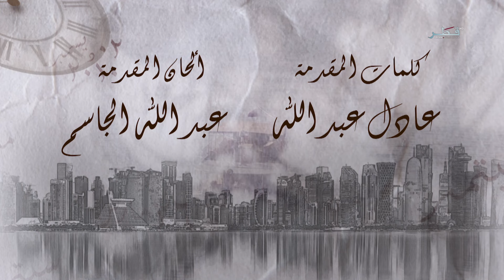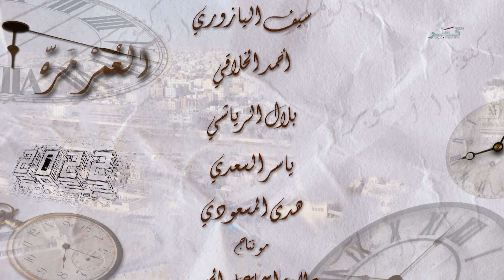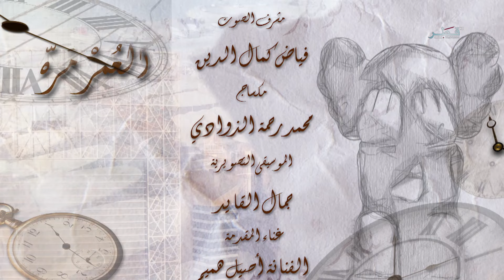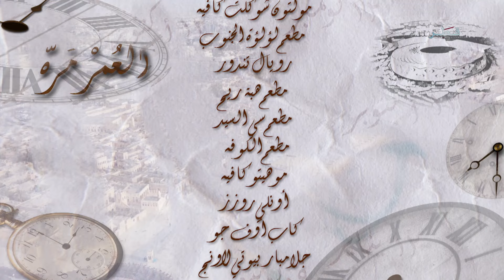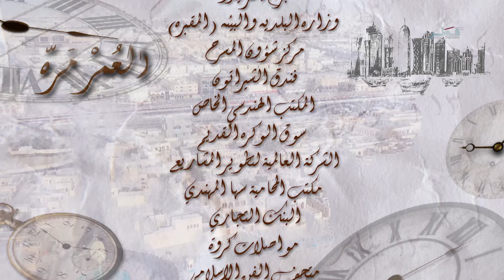مسلسل العمر مرة - الحلقة 2